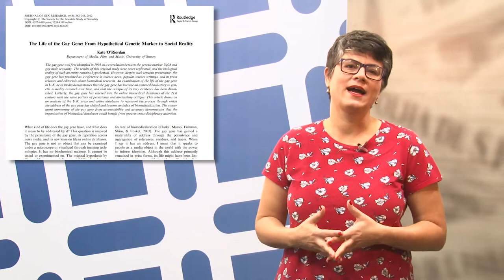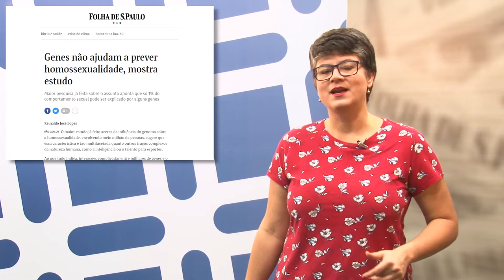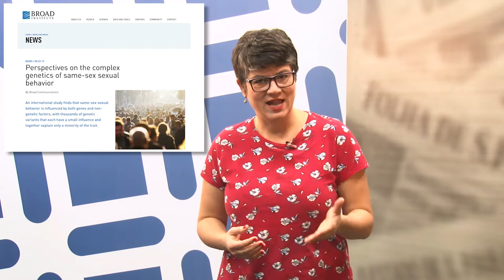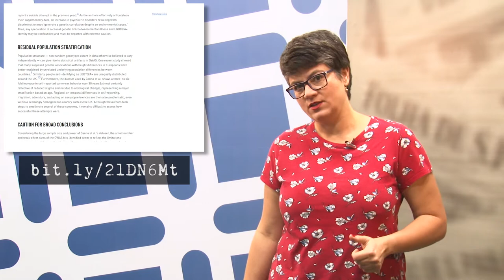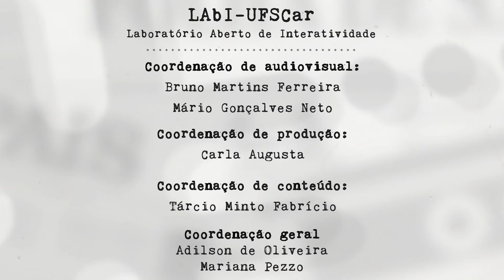Mídia e Ciência - Ep. 89 - "Genética, sexualidade e responsabilidade social"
A divulgação recente do maior estudo já realizado sobre possíveis associações entre fatores genéticos e a prática de relações sexuais entre pessoas do mesmo sexo resultou em algumas manchetes contraditórias, em diferentes interpretações dos resultados, que indicam a complexidade envolvida na realização, na divulgação, e na compreensão do trabalho. E é sobre essa complexidade que a Mariana fala nesta edição de Mídia & Ciência.